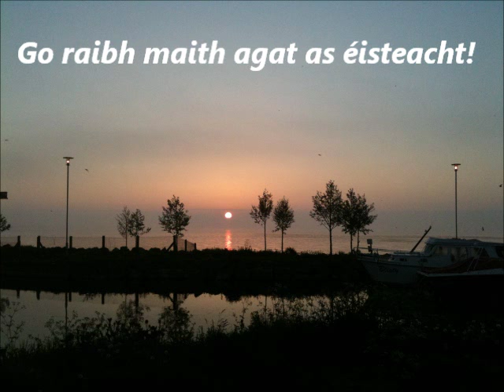Neil McKernan - Farewell Killycolpy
Here's a song I recorded at start of 2014, words written by Sean Henry, about Ardboe poet John Canavan (The Emigrants Farewell alias The Old Cross of Ardboe). I created the video using great images of the Ardboe area.

Go raibh mhaith agat as eisteacht!

Performed and arranged Neil McKernan
Words by Sean Henry
Recorded Big Banana Studios
Produced Sean Graham

Neil McKernan - Farewell Killycolpy 2014